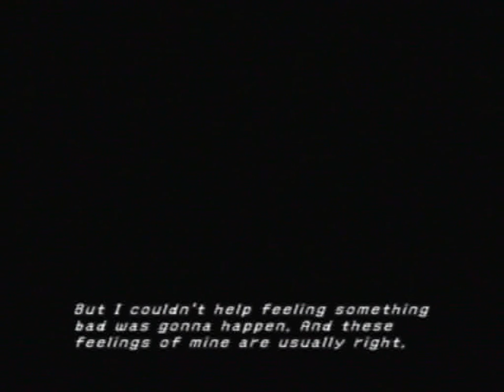Let's Play Final Fantasy X Pt.7: The Fire Temple